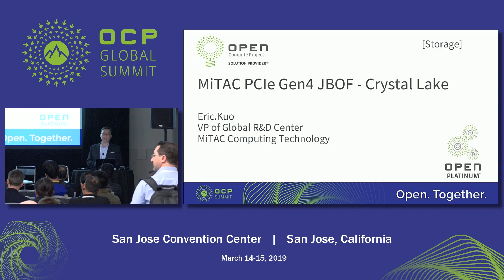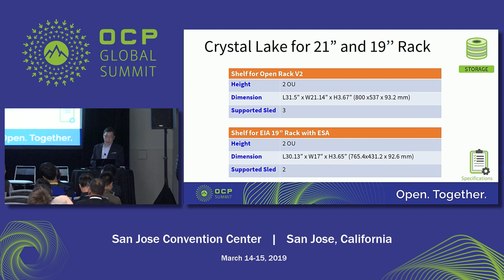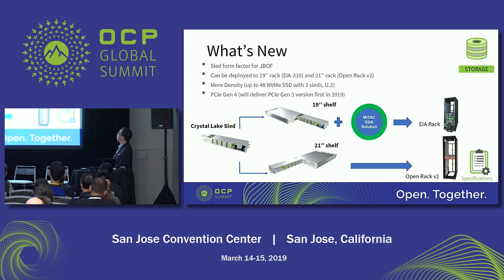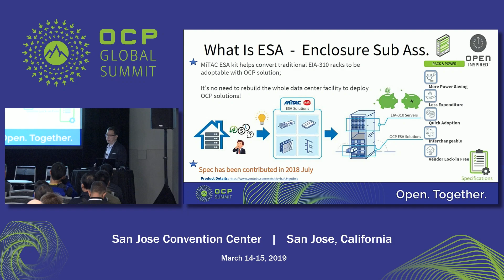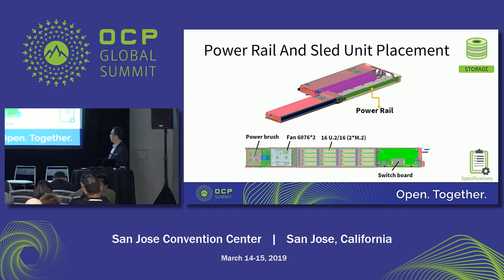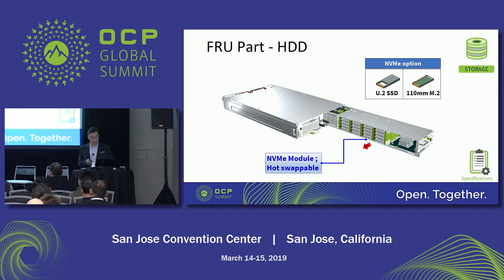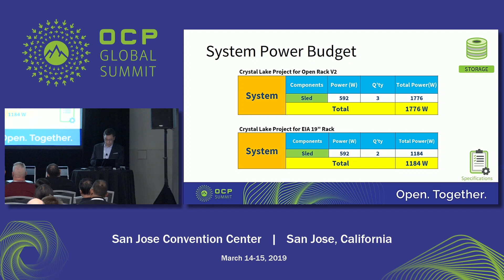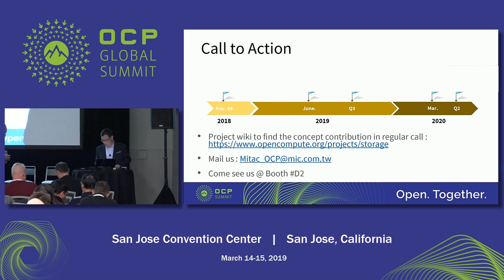OCPSummit19 - EW: Storage - MiTAC PCIE Gen4 JBOF – Crystal Lake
Presented by Eric Kuo
System Overview
Whats new
Design Introduction